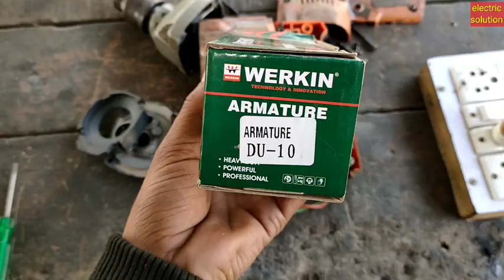DU-10 ड्रिल मशीन का जानलेवा फाल्ट,ठीक करें आसानी से / how to check field and armature in hindi 2022/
Hello friends how are you. am BHARAT JANGID.Your welcome in our youtube channel electric solution.